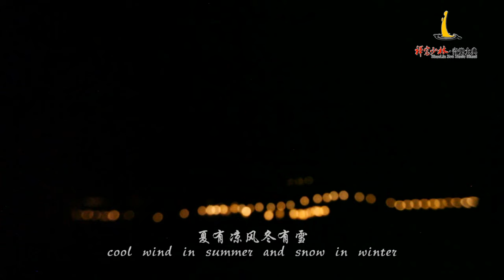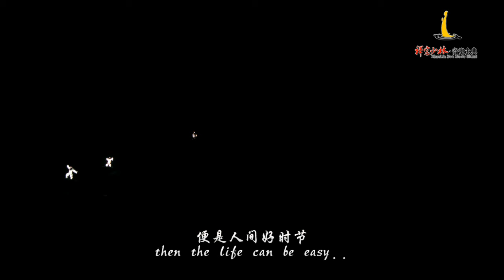„Shaolin Zen-Musikritual, großes Lied“-4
„Shaolin Zen-Musikritual, großes Lied“ ist das weltweit größte Aufführungsprojekt mit Berg als Hintergrund. Das Theater befindet sich in dem Tal des Song-Berges. Mit Wind sieht man das Wasser; beim Hören von Zen bewundert man das Kungfu-Spiel.